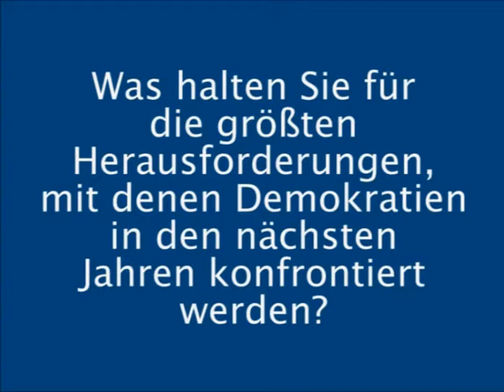Experteninterviews zum Thema Demokratie: Thomas Krüger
Thomas Krüger, Bundeszentrale für politische Bildung, Bonn